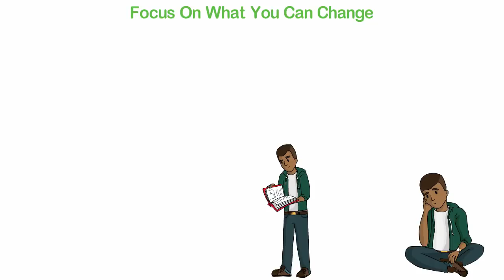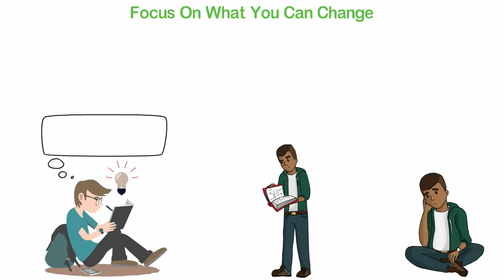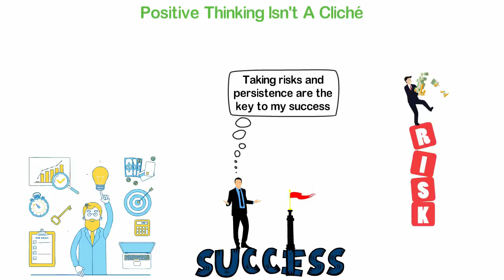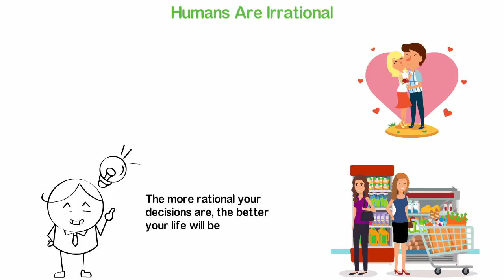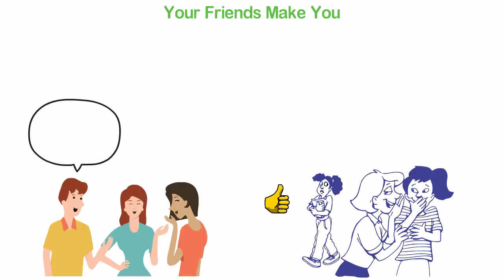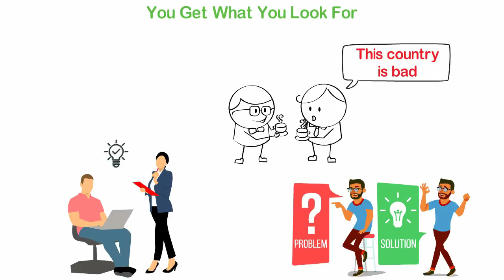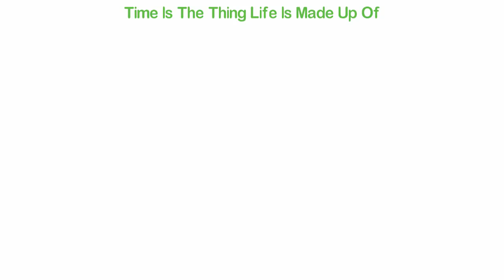I Learned From 500 Books Top 10 Lessons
The very first personal development book I read was “To Understand & Be Understood”. That was about 16 years ago and from then, I’ve been a crazy reader. I’ve read hundreds of books in the last 16 years and I think it might be good if I share with you the top 10 lessons I learned from those books.

If you love this video, you will love our other channel about money and entrepreneurship. We call it MONEY TV and you can join in the description box.